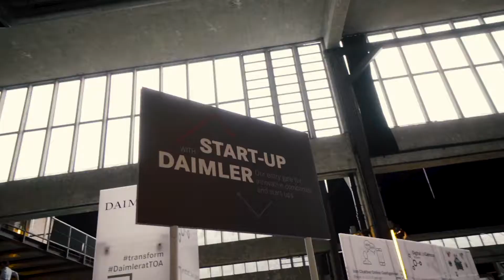TOA 2018 x Blacklane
Blacklane was right in the midst of things at Tech Open Air 2018 in Berlin. We provided rides to the speakers and Open Circle members enabling them to move around their hotels and events seamlessly and hassle-free.